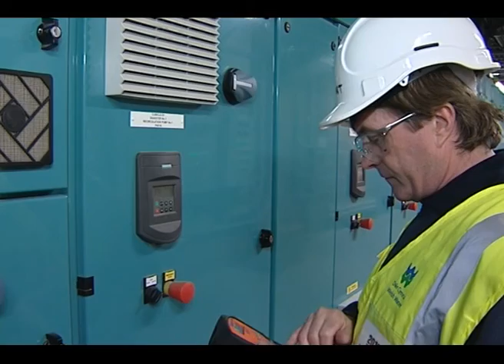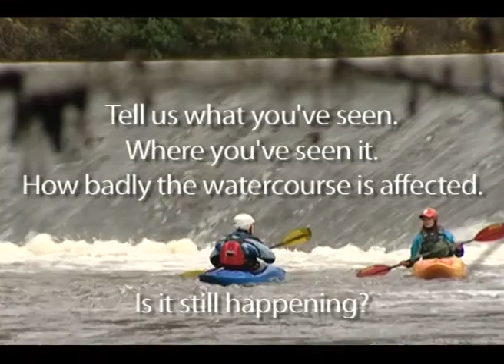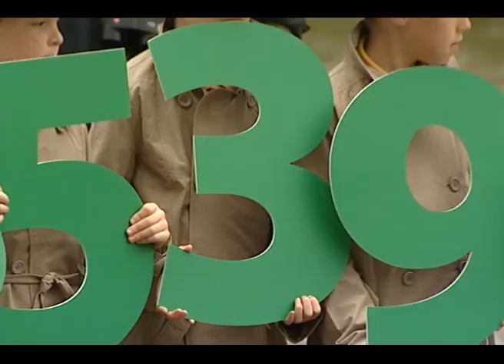Sewage Pollution - Welsh Water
Dŵr Cymru Welsh Water works to protect rivers and other waterways by treating the wastewater from our homes and businesses and safely returning it to the environment. It requires huge amounts of equipment and thousands of kilometers of sewers.

We must ensure that they operate effectively. If something goes wrong, then sewage pollution of watercourses can have a major impact on wildlife and amenity value.

We're working hard to minimise such pollution, and we'd like your help. You can do it by telling us as soon as possible if you see sewage pollution in a river, stream or other watercourse.